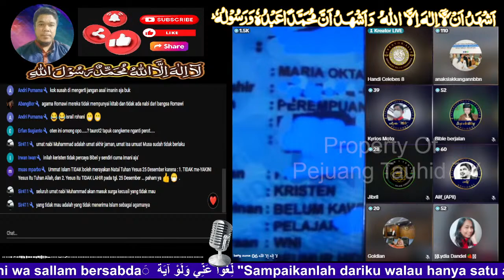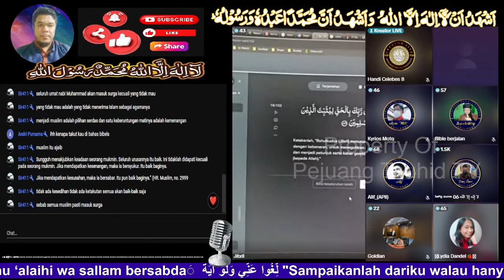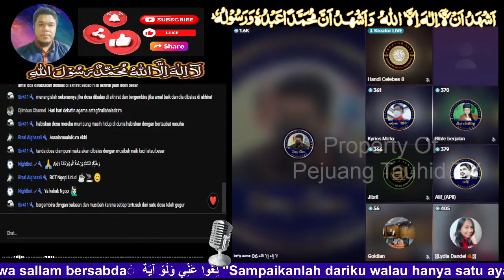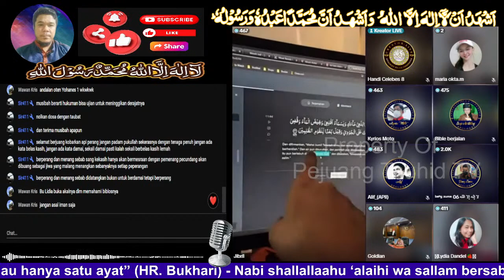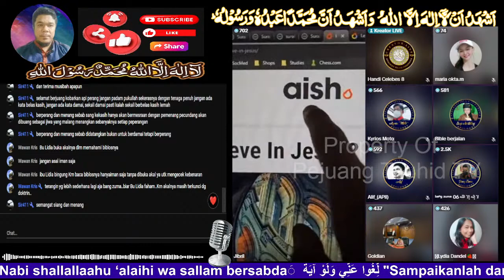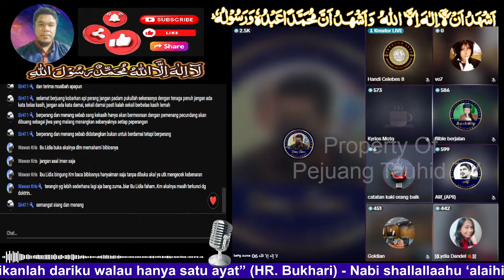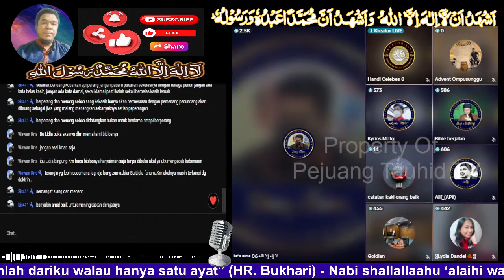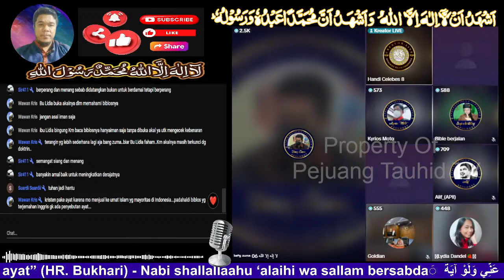Kenapa Kr35t3n Ketika Diskusi Sangat Anti Dengan D4l1l? Simak Hingga Akhir